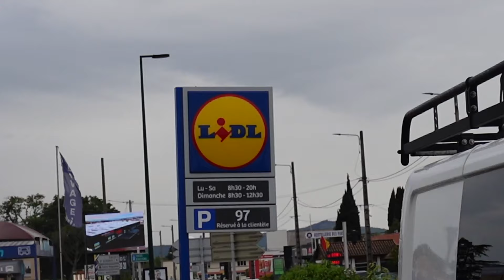The SMALLEST Tricking community in France